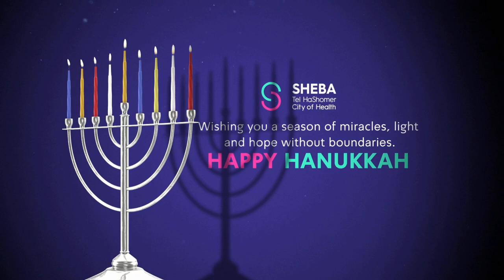Hanukkah Miracles at Sheba Medical Center - Dr. Teodoro Forcht Dagi